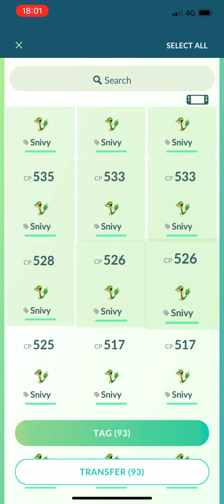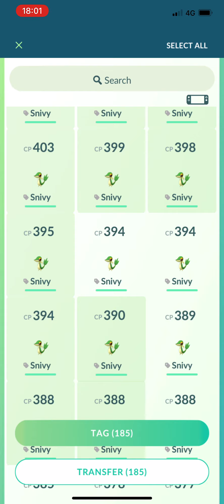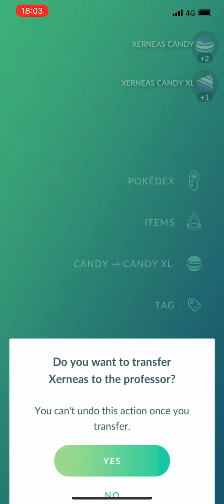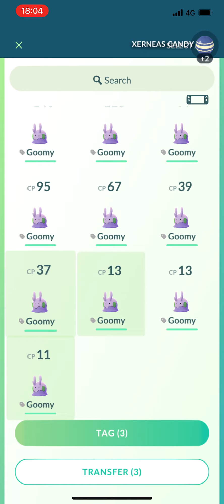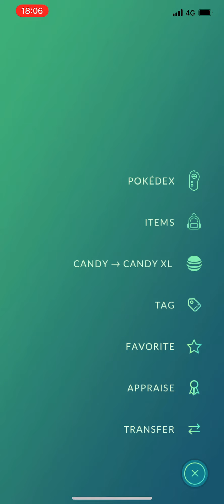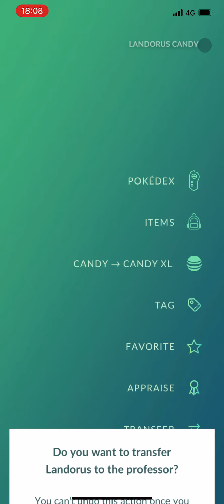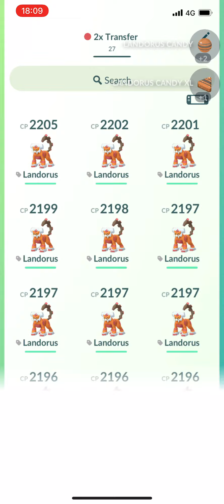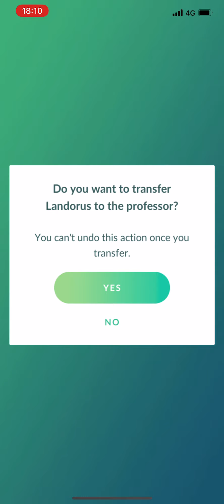Spotlight Hour - Dratini and 2x Transfer Candy